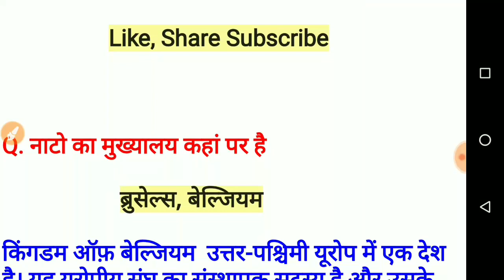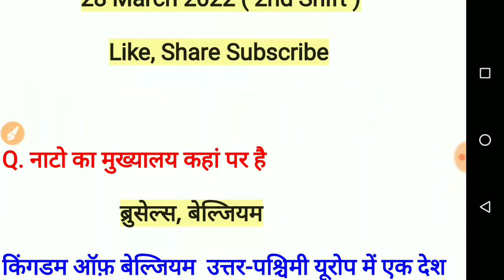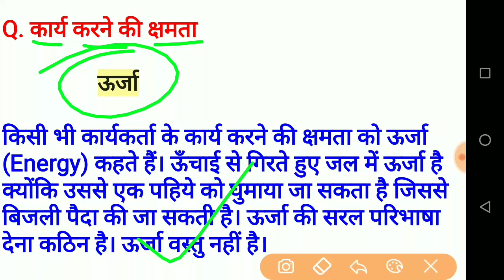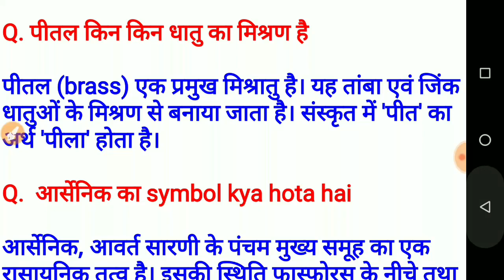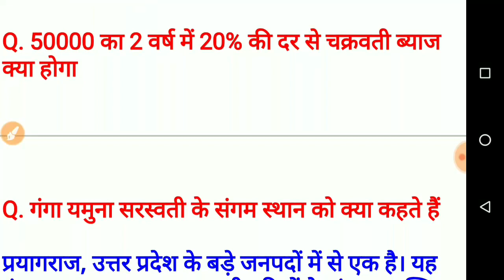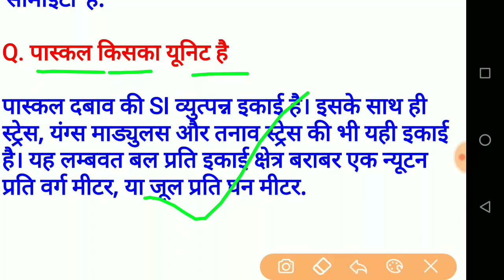Indian Coast Guard 28 March 2022 2nd Shift Paper/Coast Guard 28 March 2nd Shift Full Paper AnswerKey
Coast Guard Navik GD / DB 28 March B Shift Analysis, Coast Guard 2nd Shift 28 march 2022 Exam Review